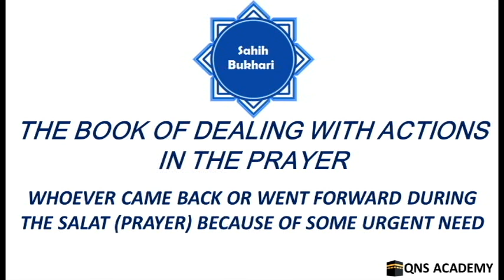Bukhari 21-6: Whoever came back or went forward during the Salat (prayer because of some urgent need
List of chapters in the book of Dealing with actions in as-salat (the prayer)
1 To take the help of the hands while offering Salat (prayer) on condition that the movement should be in line with the rules of the Salat (prayer)
2 What speech is prohibited during the As-Salat (the prayer)
3 What is allowed for the men as regards the saying of Subhan Allah and Alhamdulillah during As-Salat (the prayer)
4 Whoever named some people or greeted somebody during As-Salat (the prayers) because of ignorance
5 Clapping [during the Salat (prayer)] is permissible only for women
6 Whoever came back or went forward during the Salat (prayer) because of some urgent need
7 If a mother calls her son while he is offering As-Salat (the prayer)
8 The levelling of small stones during As-Salat (the prayer) (in front of the forehead)
9 Spreading the clothes over the site of prostration while in As-Salat (the prayer)
10 What kind of actions are permissible during As-Salat (the prayer)
11 If an animal runs away while one is in As-Salat (the prayer)
12 What is said about blowing and spitting while in As-Salat (the prayer)
13 If a man claps during the Salat (prayer) because of ignorance, then his Salat (prayer) will not be invalid (rejected)
14 If a person in Salat (prayer) is asked to step forward, or is requested to wait and he waits, there will be no harm therein
15 One should not return greetings during the Salat (prayer)
16 To raise the hands in Salat (prayer) because of some necessity which one encounters during the Salat (prayer)
17 Keeping the hands on the hips during As-Salat (the prayers)
18 Thinking of something during As-Salat (the prayer)